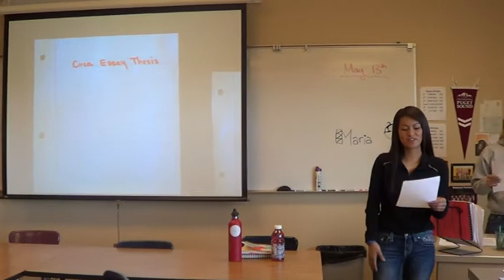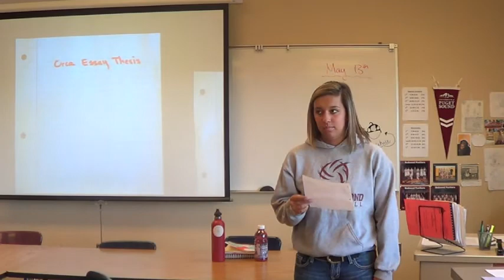Should Lolita Be Released? Two students reveal their theses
In our 5 week Endangered Killer Whale Unit in an Oregon High School. Two students volunteered to read their essay theses in front of the class. The topic was Should Lolita, the orca at the Miami Seaquarium, be released?

Students were encouraged to develop their own opinions about the issues facing wild and captive orca.

Primary grade and middle school programs are in development.